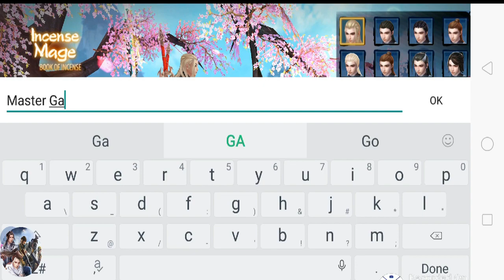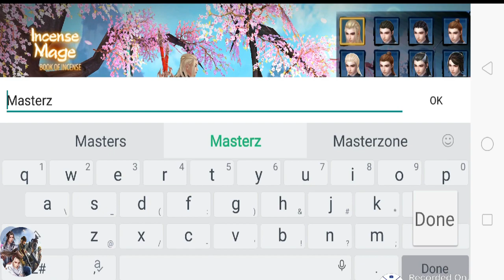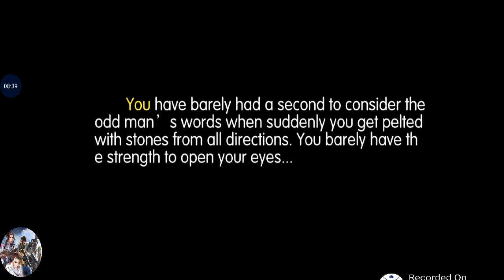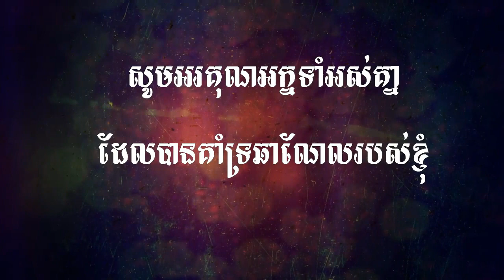Jade Dynasty Gaming , មហិទ្ធិឬទ្ធិដាវទេពជូសៀន ( សៀវ ហ្វាន )Xiao Fan | Game Mobile Show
Wow Wow has a new game with Channel Master Game. This game is said to be the same as a legend. The jade dynasty has six different shapes.
1- Yungil
2- Incense Mage
3- Jadeon
4- Lupin
5- Vim
6- Skysong

►Credits :

Record  : Iphone 7Plus , Oppo F5 , Huawei Nova 2Lite

 ►PC Build :

Ram                : 6GB